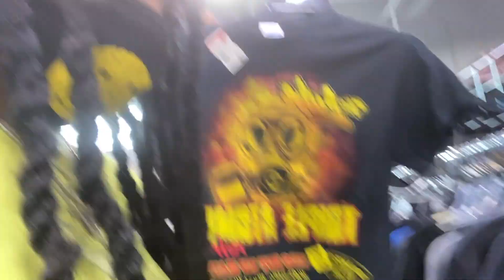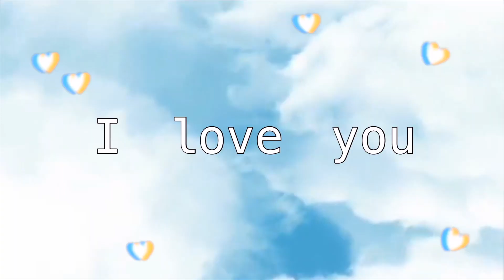VLOG | DRIVE + THRIFT WITH ME!!